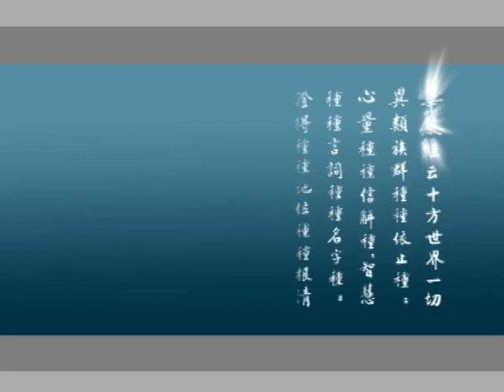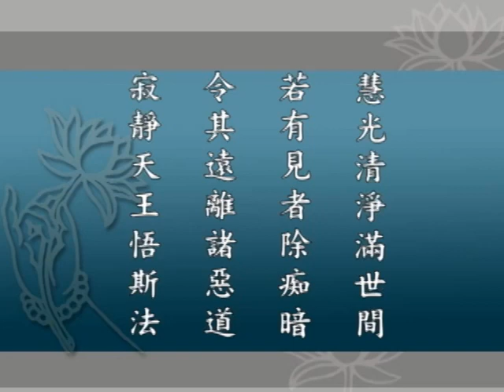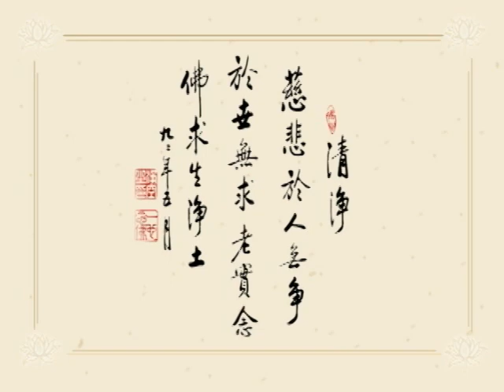大方廣佛華嚴經0140